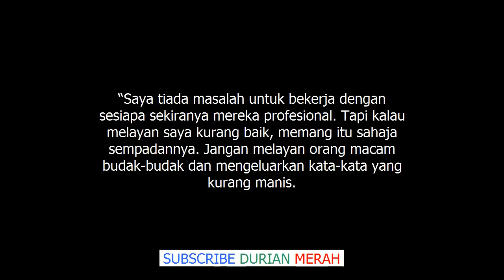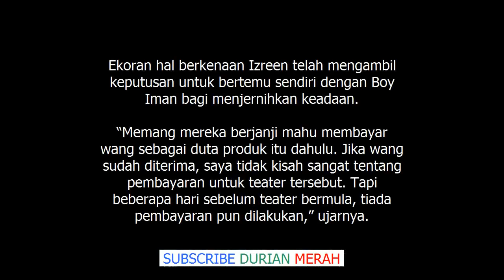''Saya Nak Jumpa Boy Iman!'' Izreen Azmida Berang DBI Entertainment Tak Bayar Gaji Pelakon